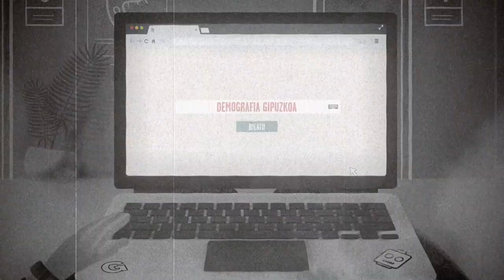LA INVASIÓN INMIGRANTE EUS